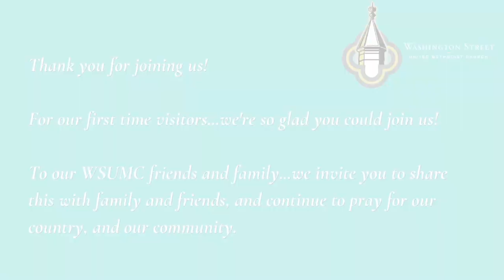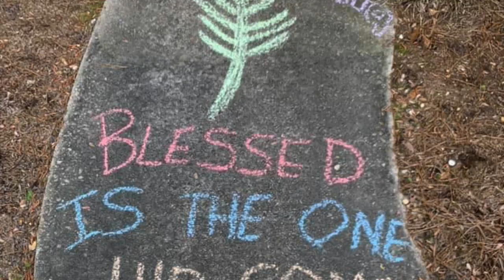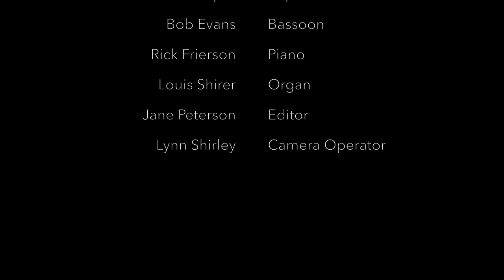Maundy Thursday, April 9, 2020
WSUMC Maundy Thursday Service. April 9, 2020. One License A-731720.